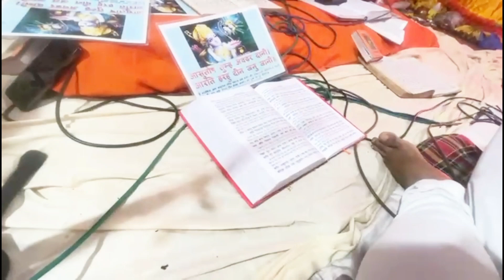इस रामायण की धुन पर तो नोटों की बौछार होने लगी | Ashish Pandey | Sundarkand Path